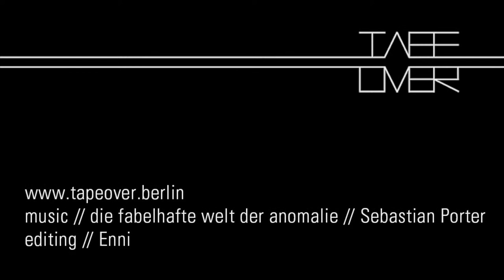Impalas in the wild @ Fuchsbau Festival Hannover // TAPE ART by TAPE OVER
In 2013, we were invited to the Fuchsbau Festival in Hannover.
Because we love to express ourselves by playing with the contrast of urban space and the beauty of nature - we created this artwork of two Impala antelopes at a waterhole. As a special feature, we made the water-pattern going from the artwork on the floor.

During nighttime, we did some TAPE MAPPING, too.
Therefore, we were working together with pix.cell - an artist crew for light & video installation.